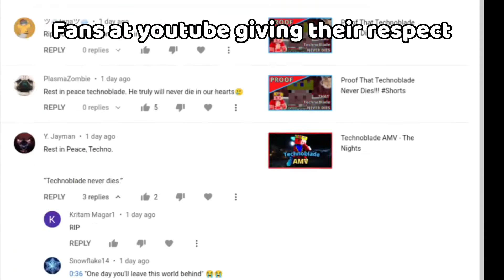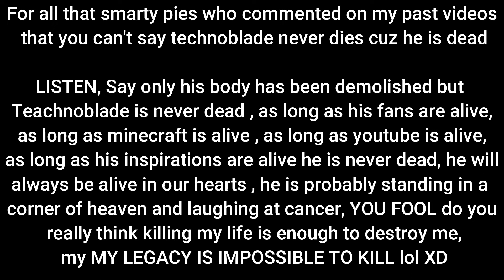Tribute to Technoblade's Death - RIP Technoblade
Tribute to Technoblade's Death

This video contains:
Technoblade, Technoblade funny moments, Technoblade Inspiring moments, Technoblade's Death, Technoblade's death reaction, Philza builds a statue for techno, Hipixel reacts for techno's death, Techno blade dies of cancer, Techno blade never dies, Proof that technoblade never dies, Technoblade being funny, Technoblade real name, Technoblade arcade amv, technoblade negends never die amv

Anyways thanks for watching my video if you like it make sure to leave like and subscribe to my channel its completely free and you can always change your mind or atleast hit the like button for my satisfaction and i see you guys in an another video bye.